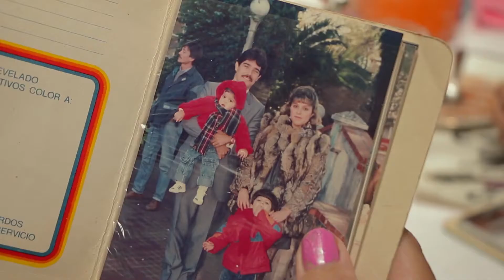CANELA - Tráiler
Dirección: Cecilia del Valle
Con Canela Grandi.
Tráiler original: DEC contenidos
Estreno en línea: 14 de mayo de 2020.